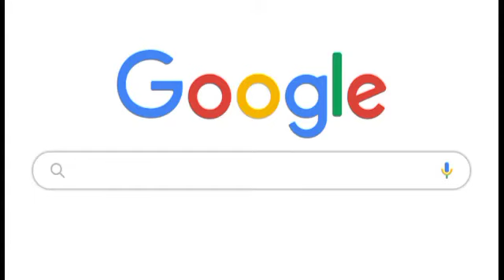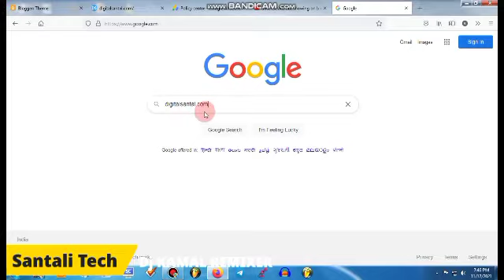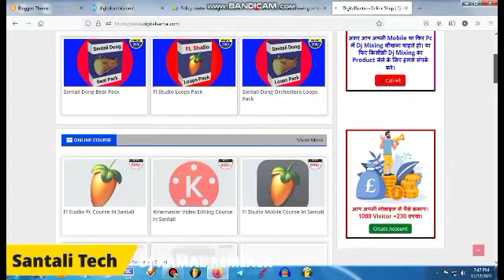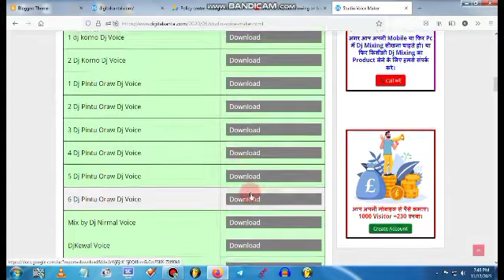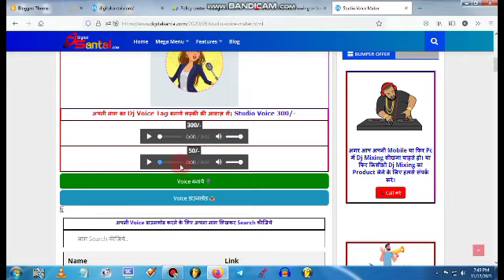Studio Voice Maker | Best Hindi Dj Voice Maker | Santali Tech